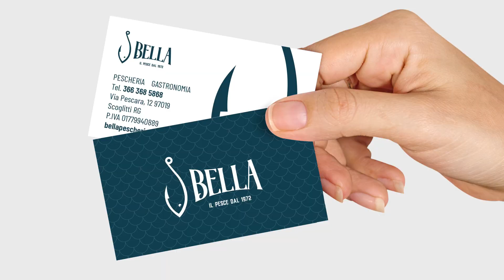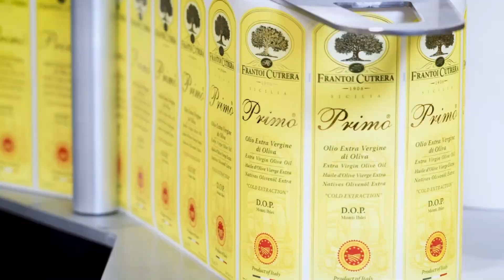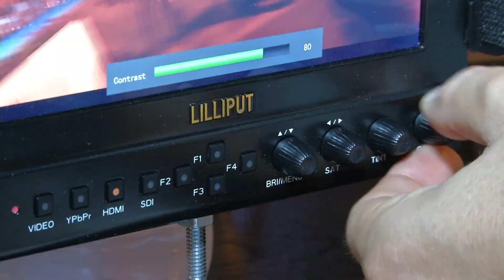Zero | Comunicazione Integrata - Showreel 2023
Abbiamo costruito uno spazio dove ogni identità prende forma e sostanza. Abbiamo messo in moto la macchina facendo il pieno di entusiasmo. Abbiamo scommesso su di noi e siamo scesi in campo al tuo fianco, coraggiosi, reattivi. Abbiamo girovagato in cerca di ispirazione, affamati, per dar vita alla ciliegina sulla torta, alla schiuma del caffè. Abbiamo sperimentato in maniera dinamica, andando a pesca di idee in mare aperto, senza mappa. Abbiamo alzato il nostro punto di vista, scoprendo panorami mozzafiato. Abbiamo spiccato il volo insieme, con trasporto, celebrando storie di successo. Abbiamo voluto fondare Zero non solo su di noi. Perché, in fin dei conti, Zero sei anche tu.